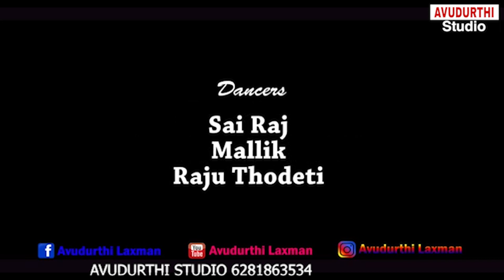Sri Rama Navami Special Song By Avudurthi Recording Studio 2023 శ్రీ రామ నవమి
Latest Devotional Audio , Vidios & Songs. Listen on our channel.

Latest Telugu Devotional Songs | Folk Songs | AVUDURTHI RECORDING STUDIO#sriramanavamisong#avudurthilaxman#avudurthistudio